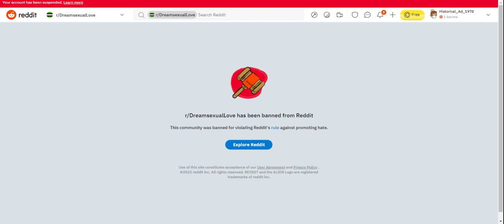r/dreamsexuallove is banned LMOA LMOAAAAAAA